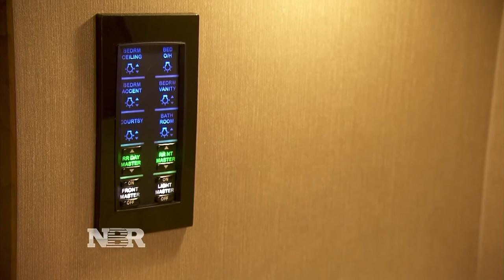Younger buyers drive RV sales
As Landon Dowdy reports, a younger generation is taking to the road with towable trailers to experience the outdoors.